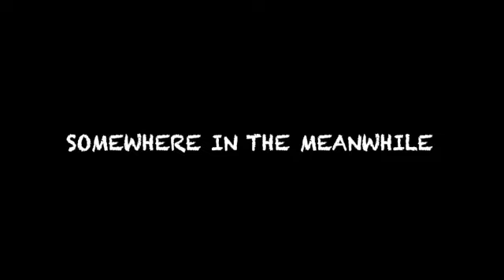Somewhere in the Meanwhile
an original composition by jclarke